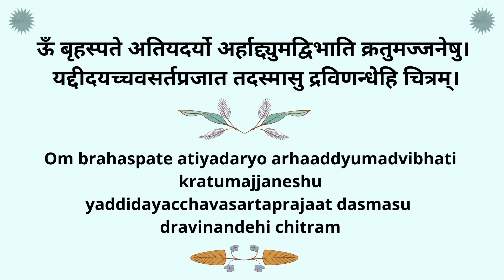बृहस्पति ग्रह मंत्र | Brihaspati Graha Mantra || बृहस्पति के उपाय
बृहस्पति ग्रह मंत्र or the Brihaspati Graha Mantra बृहस्पति के उपाय के लिये सुना जाता है। The mantra is chanted for propitiation of planet Jupiter. This video features Brihaspati Graha Mantra as part of नवग्रह शांति मंत्र
Video Content:
0:00 Intro
0:06 Brihaspati Mantra Chant
0:23 Repeat Chant
0:39 End Part
Guru graha gives wisdom and learning. Jupiter mantra chanting for wisdom and prosperity has been practiced since ages. Brihaspati or guru graha shanti mantra is suggested for success in life through enhancement of wisdom. गुरु मंत्र क्यों लेना चाहिए? इसका उत्तर यह है कि बृहस्पति का मंत्र एक शक्तिशाली मंत्र है जिसे बृहस्पति ग्रह की शांति के लिए जप किया जाता है। गुरू मंत्र की महिमा विश्व भर में मानी जाती है। जीवन में बृहस्पति मंत्र बुद्धि और ज्ञान के लिए किया जाता है।

This video has brihaspati mantra lyrics and brihaspati ke upay in hindi. The brihaspati graha shanti mantra is part of the ancient navagraha shanti mantra (a subset of navagraha mantras) that enhances wisdom in a person. Brihaspati or Guru mantra is different from the brihaspati beej mantra. The latter is part of a different family of remedial mantras in the realm of spirituality and astrology.

Brihaspati Graha Mantra Benefits:

Benefits of mantra chanting are immense. In vedic astrology or jyotish, brihaspati graha mantra is considered an effective remedy for debilitated Jupiter or weak Jupiter in a horoscope. Guru grah mantra chanting is considered a powerful remedy for Brihaspati dosha and afflictions due to Brihaspati mahadasa and antardasa in astrology (Brihaspati upay).

इस वीडियो में, बृहस्पति मंत्र के बोल दिए गए हैं। बृहस्पति ग्रह शांति मंत्र प्राचीन नवग्रह शांति मंत्र (नवग्रह मंत्रों के अन्तर्गत) का हिस्सा है जो नकारात्मक ऊर्जा को दूर करता है। बृहस्पति गृह मंत्र, बृहस्पति बीज मंत्र से अलग है और यह एक अलग वैदिक उपचार के मंत्र परिवार का हिस्सा है।

बृहस्पति मंत्र के लाभ:

बृहस्पति ग्रह का ज्योतिष महत्तव जागजाहिर है। बृहस्पति मंत्र जाप के लाभ अपार हैं। यदि कुण्डली में बृहस्पति नीच का हो तो यह मंत्र बहुत कारगर है। वैदिक ज्योतिष में, बृहस्पति मंत्र जाप बृहस्पति ग्रह को मज़बूत करने के उपाय स्वरूप एक शक्तिशाली तरीका है बृहस्पति ग्रह की आराधना का। बृहस्पति महादशा का फल लेने के लिए बृहस्पति दोष के उपाय करने के लिए बृहस्पति गायत्री मंत्र के लाभ अनेक हैं। जीवन में सफलता के लिए नियमित रूप से बृहस्पति देव के मंत्र को सुनना महत्वपूर्ण है। ज्योतिष में ज्ञान वर्धन के लिए बृहस्पति नवग्रह मंत्र का वैदिक मंत्रोच्चारण नियमित रूप से किया जाता है।

बृहस्पति मंत्र जाप संख्या:

उपचारात्मक ज्योतिष की दृष्टि में यह पूरी तरह से संबंधित कुंडली पर निर्भर करता है। सामान्य प्रयोजनों के लिए कुछ लोग कहते हैं कि बृहस्पति मंत्र 108 बार जाप लाभ देता है। कुलमिलाकर संख्या और करने के तरीक़े पर सहमति नहीं है। कुंडली के अनुसार इस वैदिक मंत्र का जाप करना श्रेष्ठ है।

गुरु मंत्र का जाप कैसे करें?

मंत्र जप एक सरल प्रक्रिया है। चाहे बृहस्पति मंत्र हो या और कोई भी मंत्र। इसे कोई भी आसानी से कर सकता है। मंत्रों का जाप करने के पाँच सरल तरीकों पर एक लघु लेख उपर दिये लिंक पर पढ़ें।

🪔  ऊँ तत् सत् 🪔 Om Tat Sat

🌺 Astro-Jagriti through Vedas, Spirituality & Astrology-🌺

Mantra Chanting is very Simple. Please have a read -